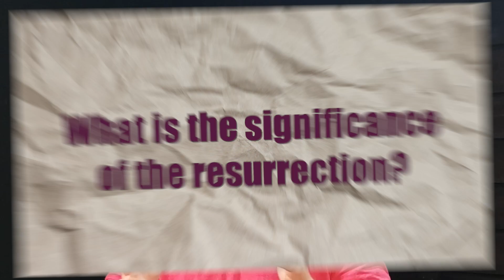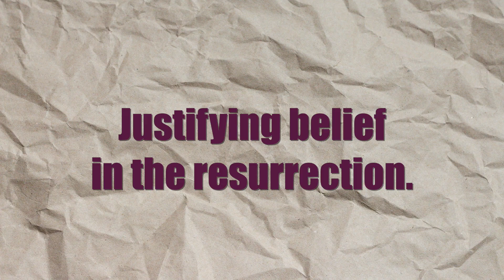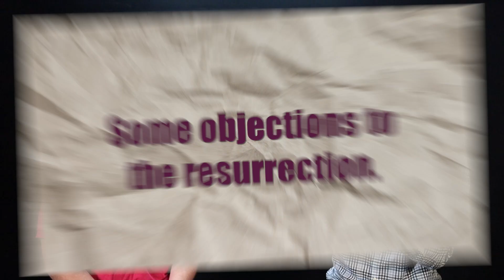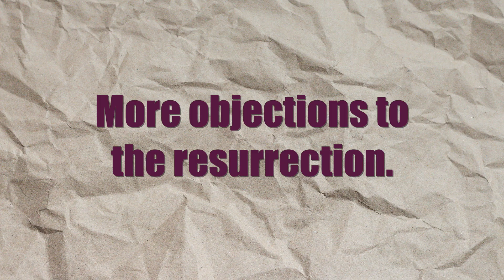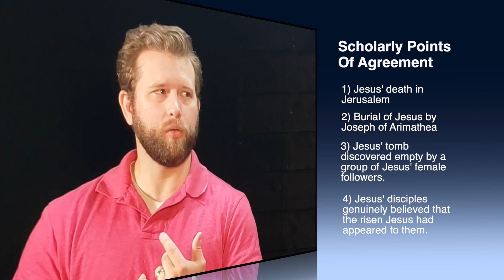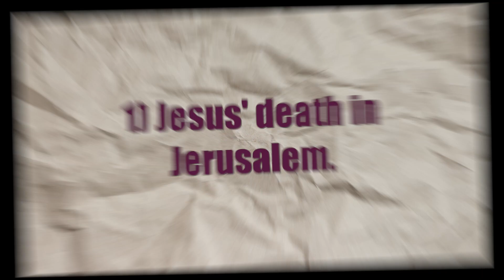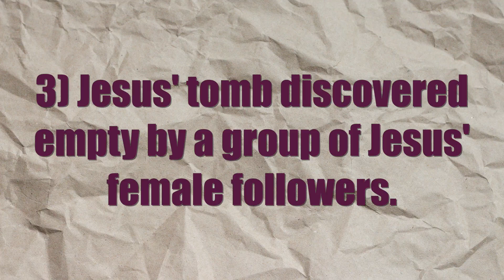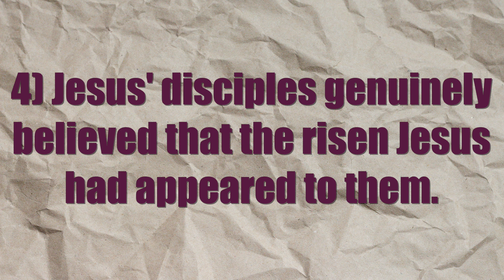The Resurrection of Jesus Christ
Meeting up again with Pastor Zak Stevens from @GrotonBibleChapel to discuss the resurrection of Jesus Christ. These videos are done with leaders of local churches for the benefit of their congregations. Let me know if you would like to do something similar at your Church.